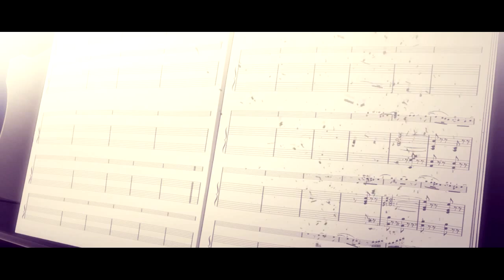[AMV] King again, Arima Kousei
This is the new anime I'm totally into and I'm eagerly waiting for the continuation this season.

Anime: Shigatsu wa Kimi no Uso
Song: King by Lauren Aquilina
Time: 10 hours?
Program: Sony Vegas Pro 11